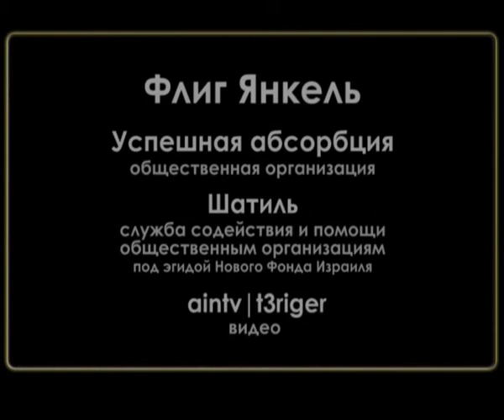Флиг Янкель (Флиг Алекс) - свидетельства ветеранов ВОВ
Флиг Алекс и Сима рассказывают о Флиг Янкеле
Нахаль Бека - Беер Шева - Израиль
10 Апреля, 2008
עולים למען קליטה מוצלחת
Успешная абсорбция